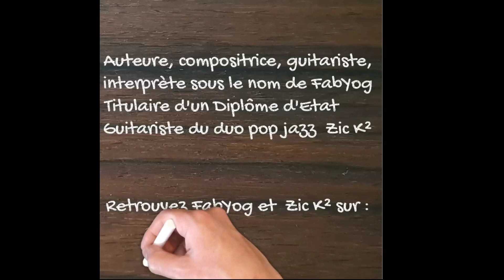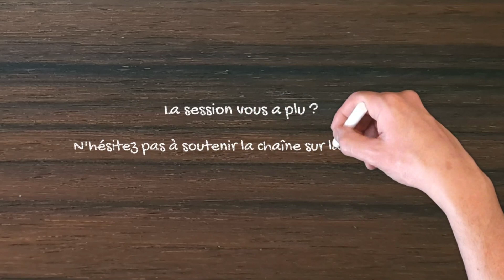Guitare classique live - Pentatonique Improvisation avec Fabienne GOY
00:00:00 Présentation
00:11:35 Improvisation Partie 1
00:29:30 Questions / Réponses
00:38:05 Improvisation partie 2
00:54:48 Improvisation partie 3
01:21:45 Conclusion
et questions / réponses

Session 4 de la Chaîne Guitareclassiquellive
Improvisation sur la gamme pentatonique avec Fabienne GOY